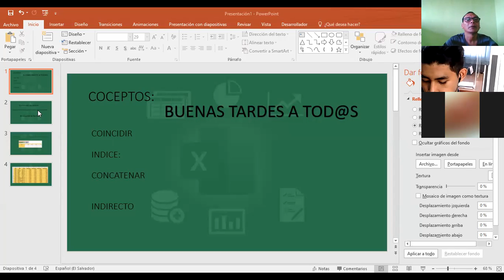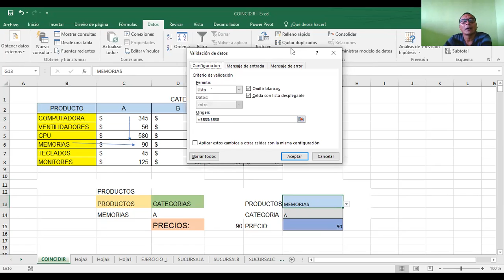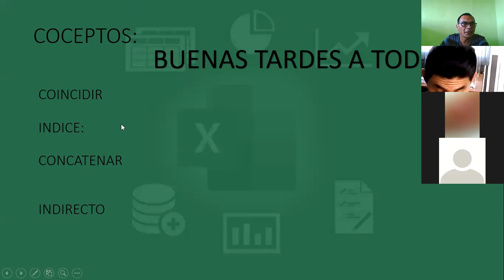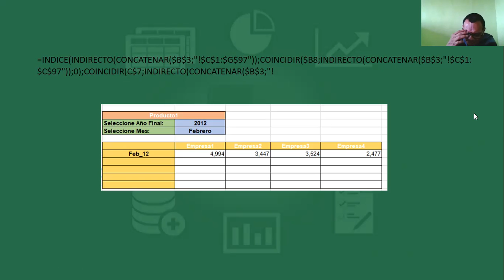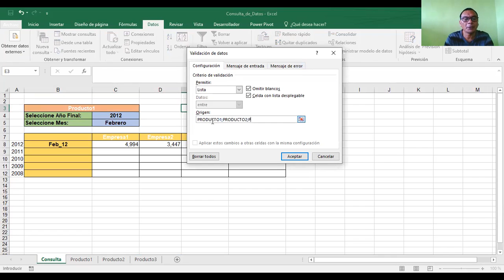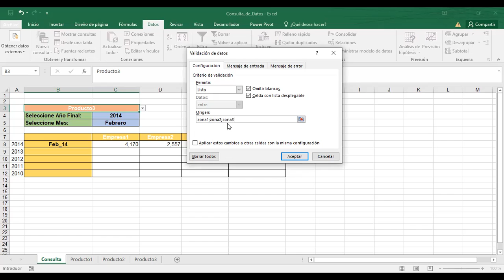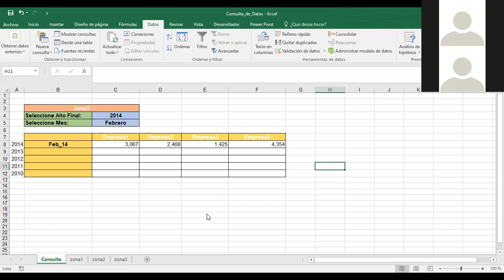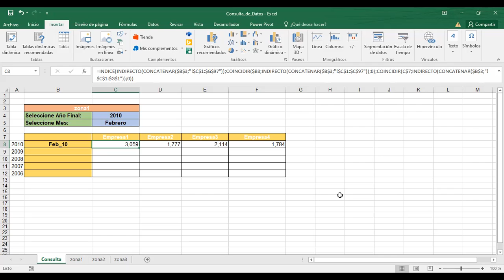Ingles Corporativo-EXCEL AVANZADO CONSULTA DE DATOS CON FUNCIONES CLASE_5